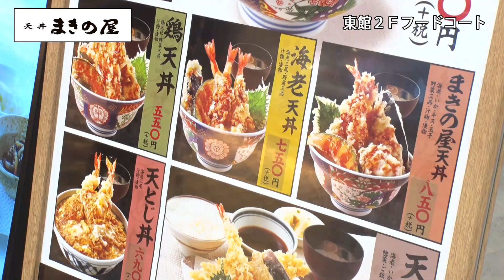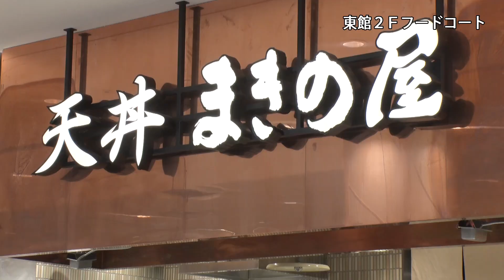第269回週刊ゆめたかナビ【できたてアツアツの天丼❤天丼まきの屋】